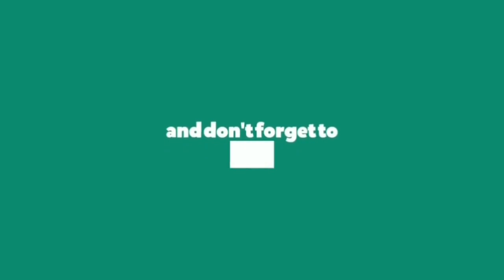तुफान कॉमेडी। लॉकडाउन स्पेशल फुगा गेम। घरातल्या घरात खेळा। तुफान मनोरंजन। स्ट्रेस कमी आनंदाची हमी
घरात बसून मानसिकता खराब झाली असेल तर मन बुद्धी आणि शरीर ताजेतवाने बनवण्यासाठी अत्यंत सोपा आणि सर्वांनी खेळण्यासारखा घरगुती खेळ